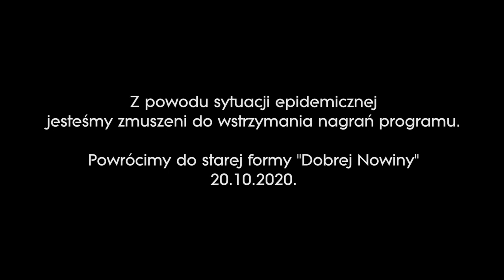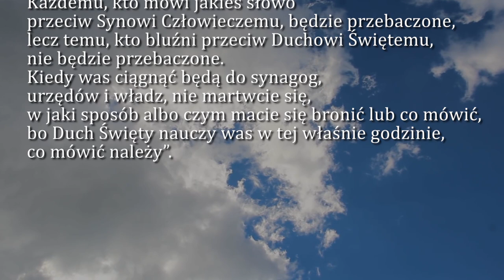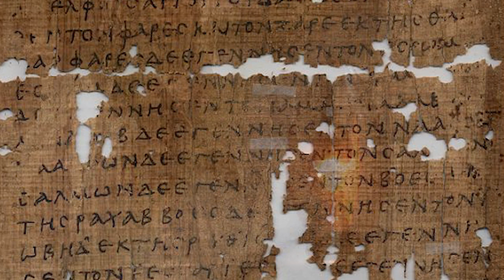Dobra Nowina na dziś | 17 października - św. Ignacego Antiocheńskiego